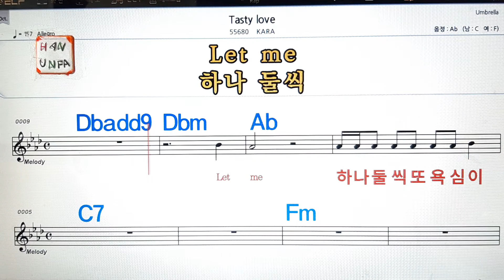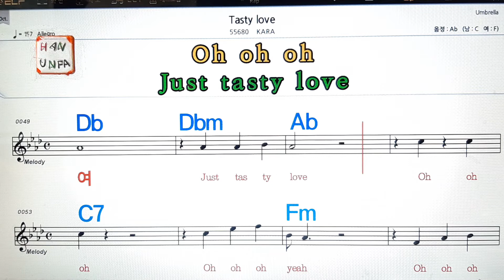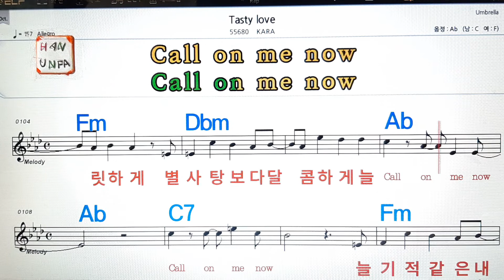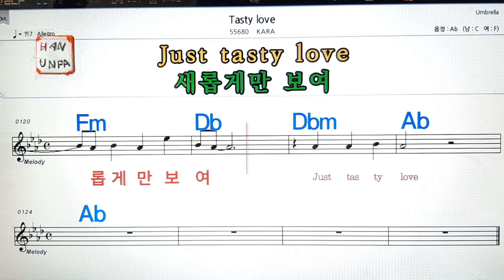Tasty love/KARA💋노래방, 가라오케, 코드 큰 악보,반주,가사💖Karaoke, Sheet Music, Chord, MR